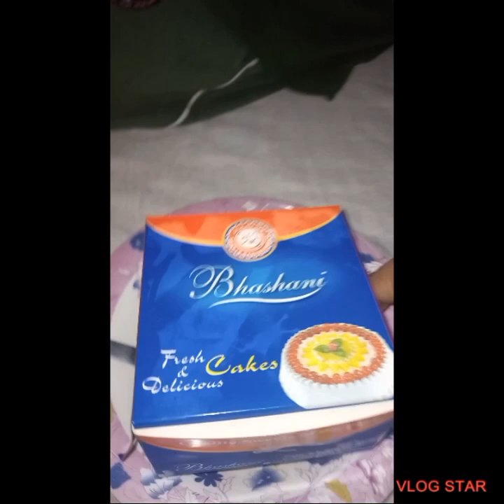My birthday 🎉😜 🥳 full enjoy